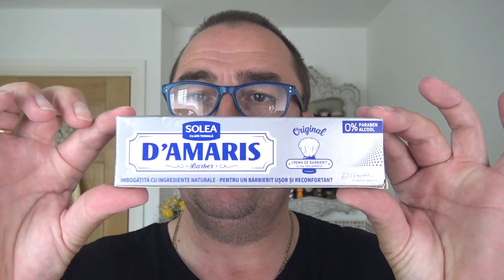King.C.Gillette DE Razor | D'amaris Romanian Shaving Cream | Voskhod DE Blade.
Welcome to the Wednesday shave
Products Used Today:
King.C.Gillette DE Razor
Voskhod DE Blade (3rd use)
D'amaris Shaving Cream:
Red Glass Bowl (my own)
Mentholated Witch Hazel (Homemade)
Man Cave Moisturising Cream

Flowers:
Roses
Stocks
Gypsophila
Carnations